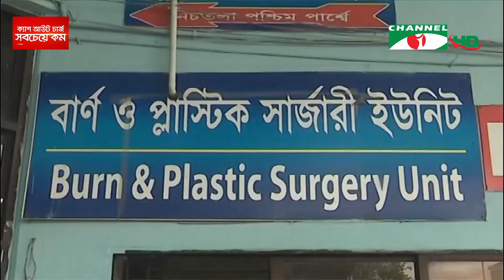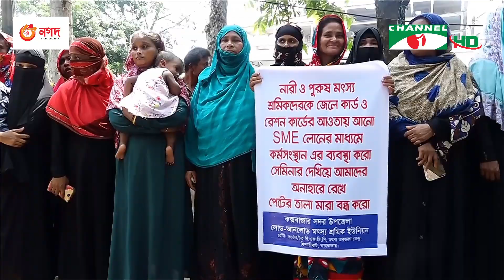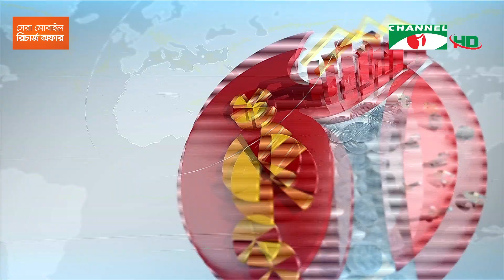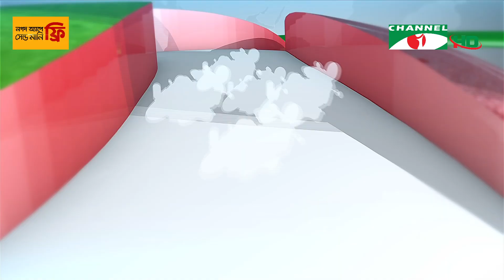চ্যানেল আই রাত ১২:৩০ মিনিটের সংবাদ | Channel i News 12.30am | 01 July, 2023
চ্যানেল আই রাত ১২:৩০ মিনিটের  সংবাদ সরাসরি || Channel i News

worldwide.